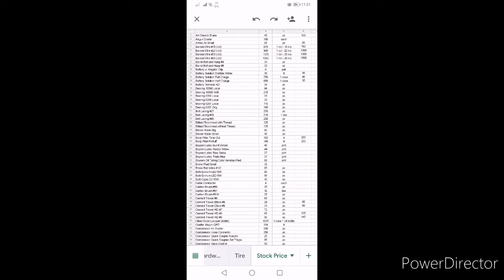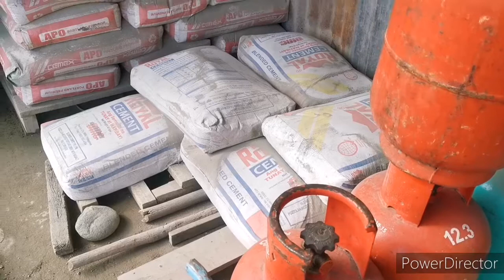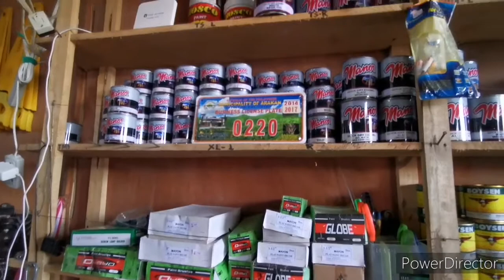How to start a hardware business 2.0 / Store Vlog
I hope you will find this video very useful.

How to start a hardware business?
Paanu ba mag simula ng hardware business?

Camera